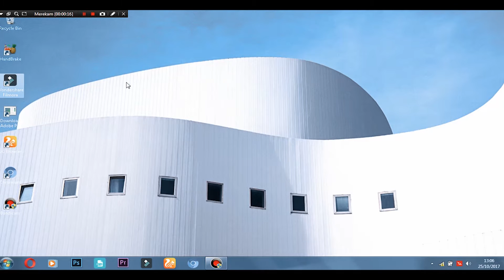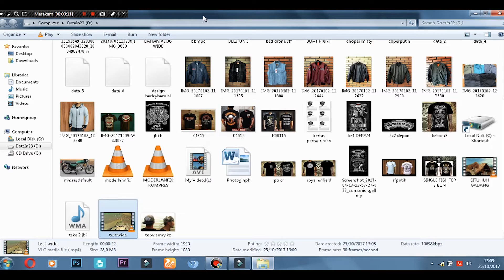Tutorial merubah video fisheye menjadi flat | tanpa mengganti lensa camera